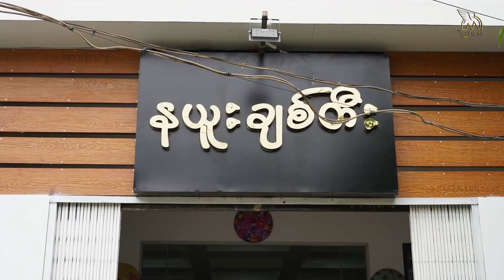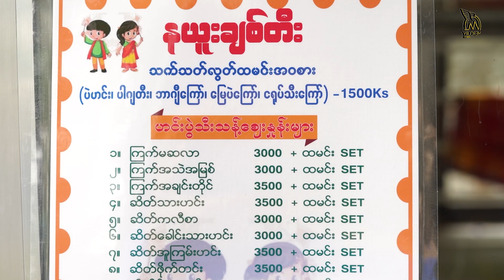စားသောက်ဆိုင်လေးတစ်ခုမှာ စတွေ့ခဲ့ကြတာ၊ နှစ်ယောက်က ၁၂ နှစ် ကွာတယ် - နေဆန်းနှင့် နေဆန်း၏ဇနီး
“စားသောက်ဆိုင်လေးတစ်ခုမှာ စတွေ့ခဲ့ကြတာ၊ နှစ်ယောက်က ၁၂ နှစ် ကွာတယ်၊ သူ သဝန်တိုရလောက်အောင်အထိ ကျွန်တော်က ဆော်မကြည်ဘူး” - နေဆန်းနှင့် နေဆန်း၏ဇနီး
“နှစ်ယောက်က အပြင်မှာပဲ စတွေ့ခဲ့ကြတာ။ အဲ့အချိန်တုန်းက သူကလည်း ရုပ်ရှင် ပြန်မရိုက်သေးဘူးလေ။ အပြင်က စားသောက်ဆိုင်တစ်ဆိုင်မှာပဲ တွေ့ခဲ့ကြတာ။ ချောစုငယ်ငယ်တုန်းကတည်းက ကိုနေဆန်းက နာမည်ကြီးနေခဲ့တာလေ။ ချောစုငယ်ငယ်ကတည်းက မင်းသားပေါ့။ ဒီအချိန်အထိလည်း မင်းသားပါပဲ။ နှစ်ယောက်က ၁၂ နှစ် ကွာတယ်။ သူက ၃၆ ဆို ချောစုက ၂၄ လောက်ပဲ ရှိဦးမယ်။ ၂၄ ဆိုတော့လည်း ကလေး မဟုတ်တော့ပါဘူး။ ကိုယ်နဲ့သာ အသက်ကွာတာလေ။ ကျွန်တော်ကသာ ငယ်ချင်ယောင် ဆောင်နေတာ။ ကိုနေဆန်းနဲ့ပတ်သက်ပြီး သဝန်တိုရတာတော့ မရှိဘူး။ သူ သဝန်တိုရလောက်အောင်လည်း ကျွန်တော်က မစွံဘူး။ အဲ့လောက် ဆော်မကြည်ဘူး” - နေဆန်းနှင့် နေဆန်း၏ဇနီး မချောစု